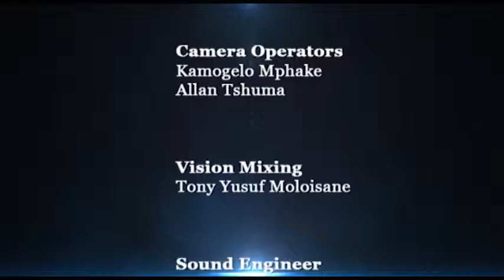South Africa Today & Beyond s01 EP18 With Catherine Constantinides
A programme that analyses the current issues of South Africa today. Touching on a variety of dimensions facing all South African whether it be matters of cultural, political, socio and economic significance and the events that will lead to a brighter tomorrow.